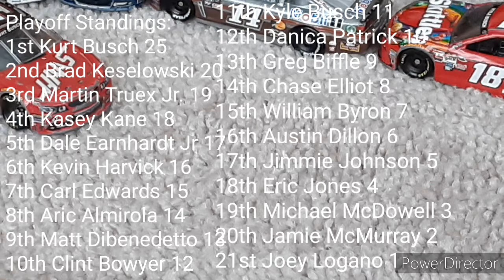SMCS Daytona 500 | S1 R1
The long awaited SMCS Daytona 500!

PowerDirector is my editing app. Feel free to download it on the App Store/Google Play Store.